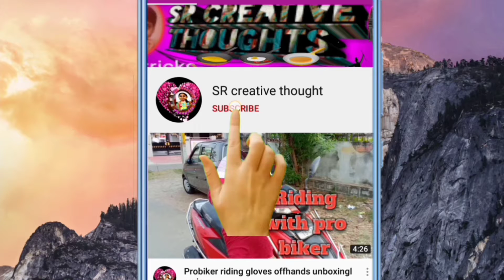After 1Year తరువాత 1000Subscribers మరియు 4000 Hours Time రాకుంటే ? YouTube Monetization Eligibility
After 1Year తరువాత 1000Subscribers మరియు 4000 Hours Watch Time రాకుంటే? After 1Year YouTube Monetization Eligibility

Instagram  ID
Srilatha ambala
 OR
sr_creative_thoughts